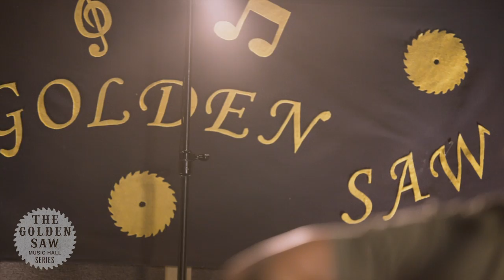Riley Green - The Golden Saw Series | Episode 1 (Guests: Drake White, Erik Dylan)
Donations to the ACM Lifting Lives® COVID-19 Response Fund will be disbursed to individuals in the Country Music community who are currently in need of pandemic relief assistance. To learn more about ACM Lifting Lives COVID-19 Response Fund,